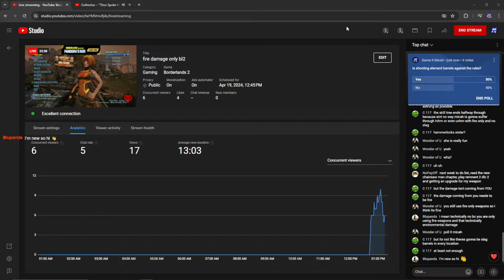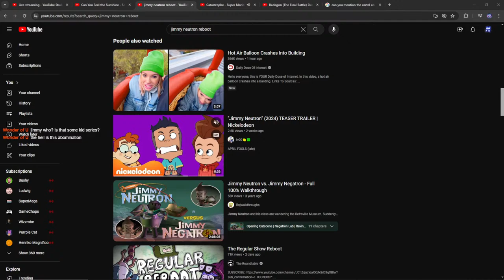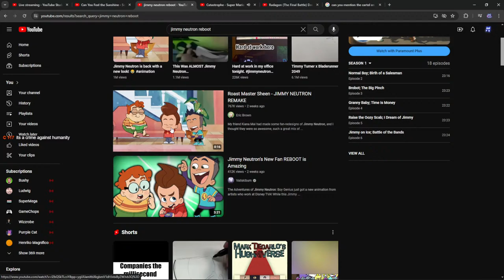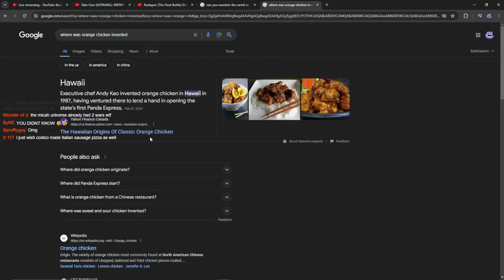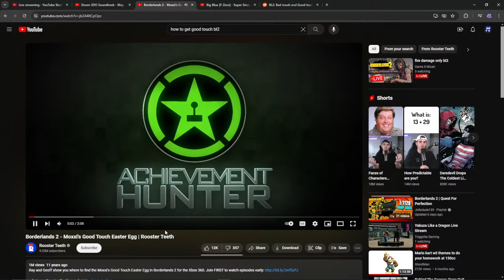fire damage only bl2 day #5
Killian's channel - @ShogunKillian

💬Description: